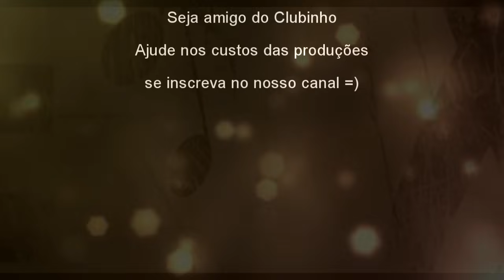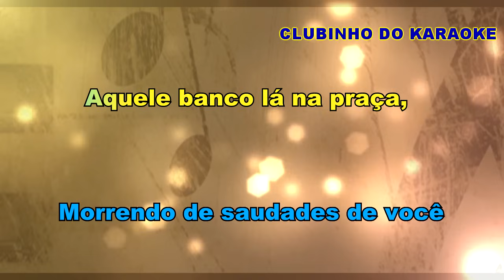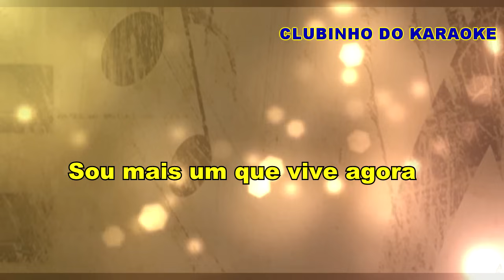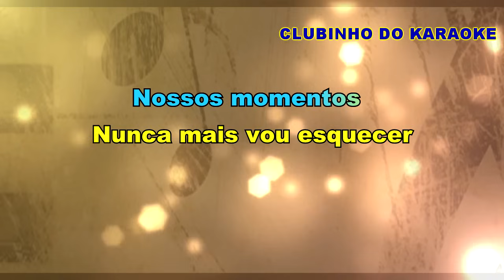Bartô Galeno De Que Vale Minha Vida Agora Karaokê